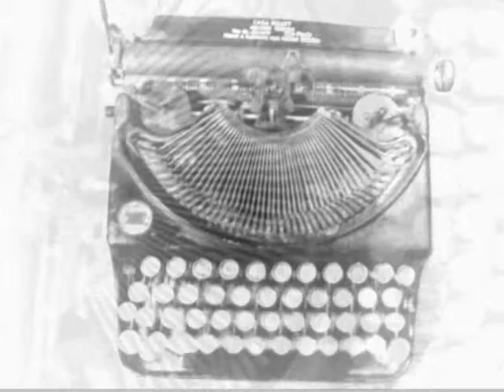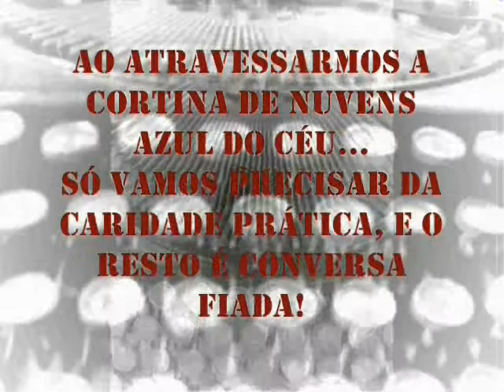PG 109- QUAL DOS CIRCOS CHEGARÁ AO CÉU ?